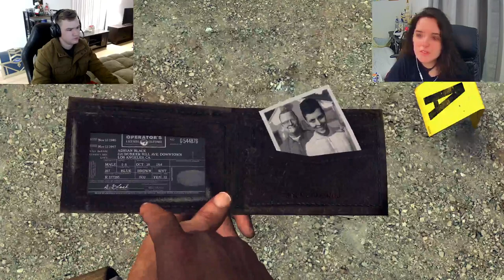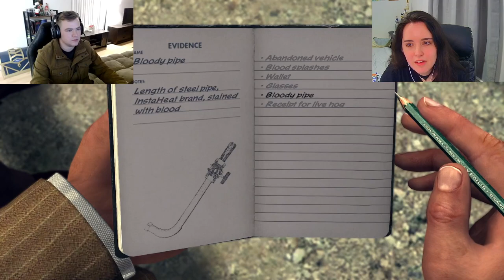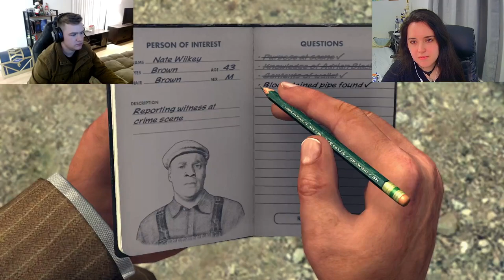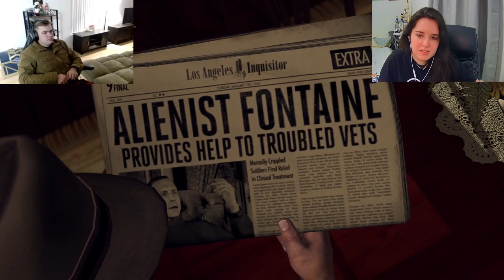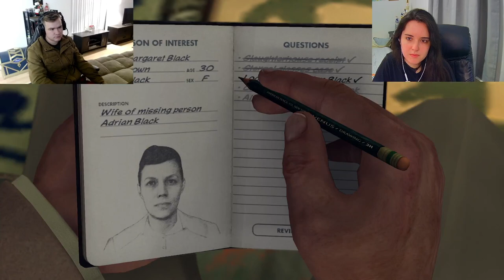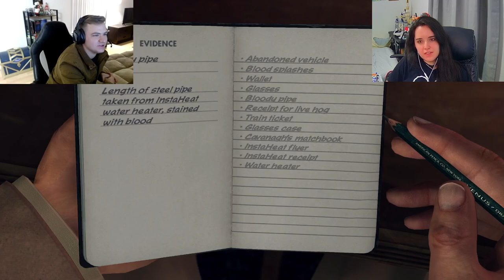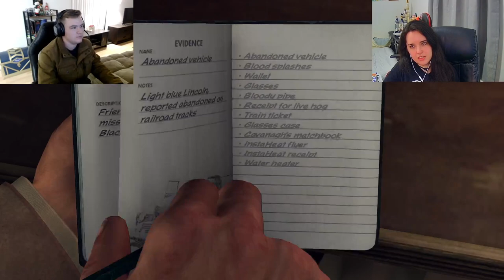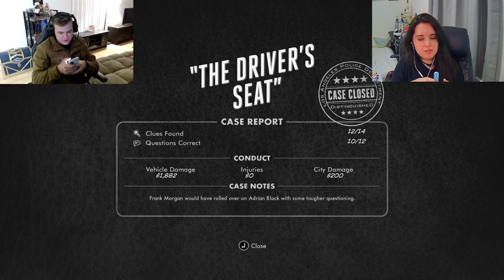He KILLED a Live PIG •|• L.A. Noire Part 3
This is going to get messy.